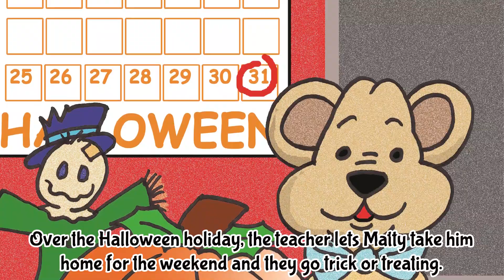The Adventures of Tandy the Teddy: Join Tandy on Epic Schoolyard Quests!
Dive into the captivating world of Tandy the Teddy with this incredible children's book trailer created by WritersPayItForward.com! Tandy, a lovable little brown bear, resides in a bustling school classroom, where every weekend brings a new adventure. Mrs. Macy, the teacher, selects one lucky student to embark on thrilling escapades alongside Tandy. From Pre K to fourth grade, these heartwarming stories will ignite the imagination of young readers.

In this enchanting trailer, witness Tandy's whimsical journeys unfold through vibrant illustrations and engaging narration. Each tale showcases the incredible bond formed between Tandy and the children, fostering friendship, courage, and curiosity. Whether they're exploring magical lands, solving mysteries, or discovering hidden treasures, Tandy's adventures will captivate young minds and instill valuable life lessons.

▶️ Are you a children's book author seeking to bring your own magical tale to life? WritersPayItForward.com can help you create a captivating book trailer that will leave readers eager to dive into your story. Our team of skilled professionals will weave together stunning visuals, captivating music, and enticing narration to capture the essence of your book. Let your imagination soar and entice readers to embark on an unforgettable journey with your characters.

Don't miss out on the opportunity to inspire young minds and ignite a love for reading. Contact WritersPayItForward.com today and get your own children's book trailer created, ensuring that your story captivates and delights readers of all ages!